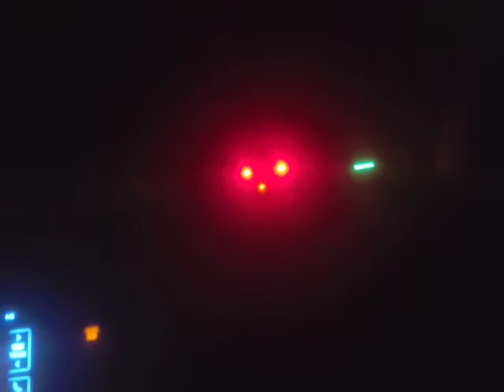Kenny Costoya "Orco Raspando" - 02 - Alabadle